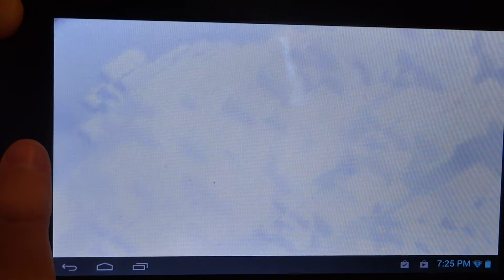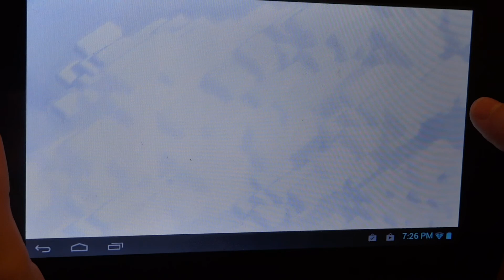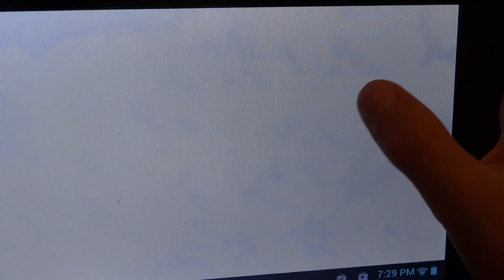Clash of Clans Match Attack - Noemi 85% win